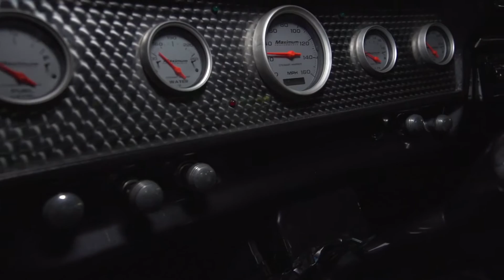1976 OLDSMOBILE CUTLASS SUPREME